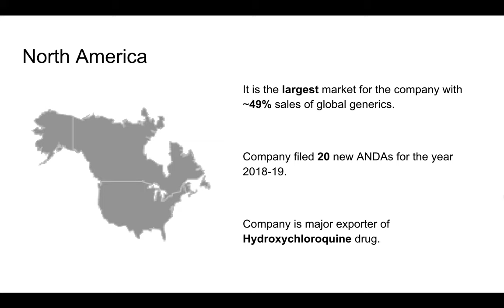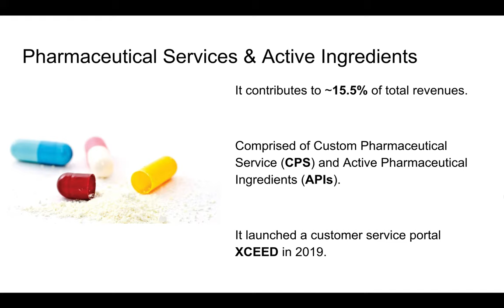Dr.Reddy's Laboratories Ltd (DRREDDY) Stock Analysis : Product Portfolio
Dr. Reddy's Laboratories is one of the leading pharmaceutical companies. Want to know about Dr. Reddy's before investing ?

Do comment if you know more information about the company. This will help others.